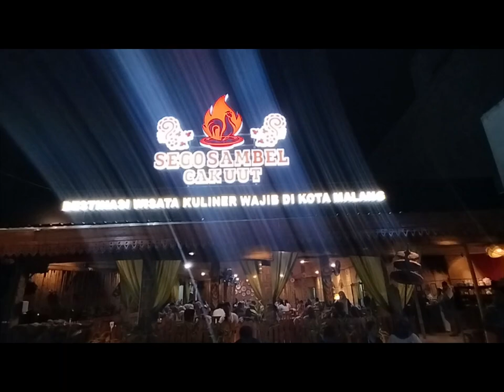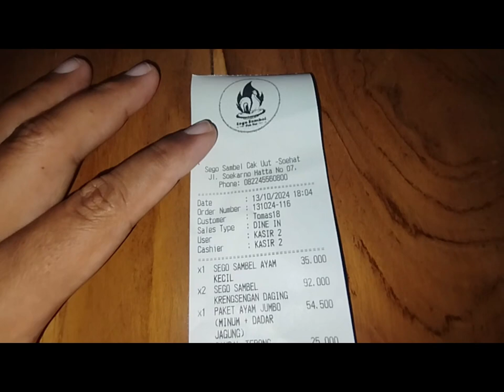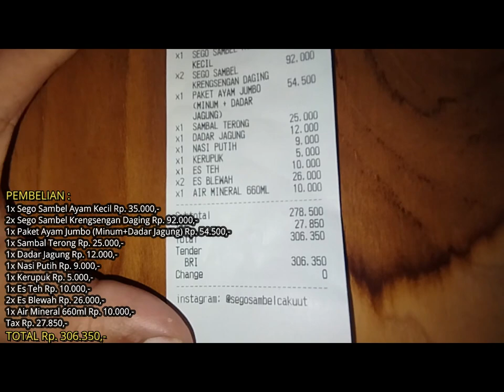BARU BUKA CABANG KE-3 CAK UUT DI MALANG 🍚 SEGO SAMBEL CAK UUT SUHAT KOTA MALANG [KULINER] Eps. 426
Ini dia salah satu cabang terbaru ke-3 Cak Uut yang ada di Kota Malang.
Lokasinya sangat strategis karena berada di poros Jl. Soekarno Hatta, parkir mobil beberapa dapat didepan warung dan bahu jalan, parkir motor berada di samping kiri warung yang dapat menampung puluhan motor. Ada petugas parkir yang menjaga dan membantu manuver kendaraan.
Ketiga cabangnya sudah pernah kami datangi 1 per 1 dan jujur inilah cabang Sego Sambel Cak Uut yang lokasinya paling strategis di Kota Malang.
Untuk masakannya di ke-3 cabang Sego Sambel Cak Uut 11-12 sangat mirip sehingga sulit membedakanya, dan kesukaan saya adalah sego sambel krengsengan daging dan dadar jagung plus minum es blewahnya yang segar.
Kami berlima saat itu memesan :
1x Sego Sambel Ayam Kecil Rp. 35.000,-
2x Sego Sambel Krengsengan Daging Rp. 92.000,-
1x Paket Ayam Jumbo (Minum+Dadar Jagung) Rp. 54.500,-
1x Sambal Terong Rp. 25.000,-
1x Dadar Jagung Rp. 12.000,-
1x Nasi Putih Rp. 9.000,-
1x Kerupuk Rp. 5.000,-
1x Es Teh Rp. 10.000,-
2x Es Blewah Rp. 26.000,-
1x Air Mineral 660ml Rp. 10.000,-
Tax Rp. 27.850,-
Sambal tempe dan kacang panjangnya mantap, ditambah pedasnya sambal jeruk tomat pas dimana saya selalu memilih sambal yang terpisah sehingga bisa dicocol sesuai dengan tingkat kepedasannya, porsi nasinya banyak, apalagi potongan dagingnya banyak sampai suapan terakhir masih ada.
Warung Sergo Sambel Cak Uut ini patut dicoba jika anda sedang berada di Kota Malang.
Jangan lupa pesan krupuk dan minumnya es blewahnya ya?
Yuk kesini ???
Gass !!!

LOKASI :
Sego Sambel Cak Uut Suhat
3J39+H55, Jl. Soekarno Hatta, Mojolangu, Kec. Lowokwaru, Kota Malang, Jawa Timur 65141

NB :
Traktir kami via BRI : 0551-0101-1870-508 a/n Yogi Satrio Wibowo